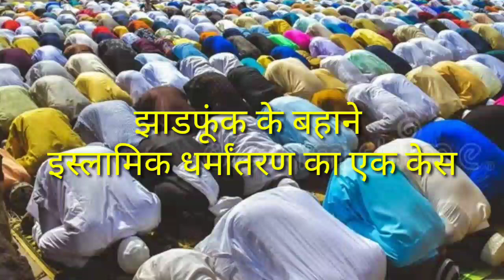झाडफूंक के बहाने इस्लामिक धर्मांतरण का एक केस A case of Islamic conversion by sorcery